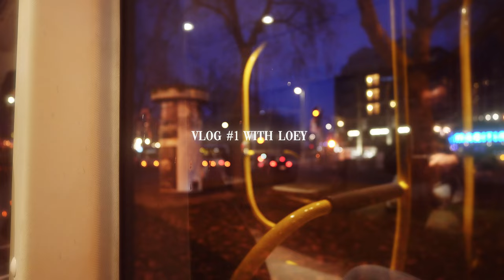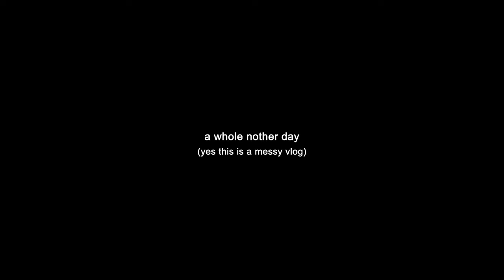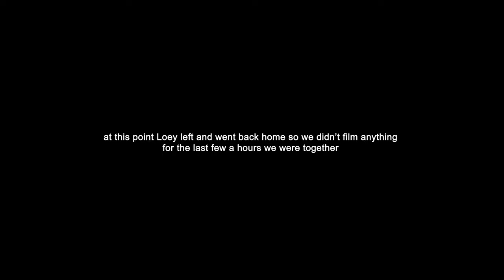Vlog #1 Taking Pictures With Loey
linktree to all my other socials

*song used in the background: Nas - One Love (MF DOOM Remix)